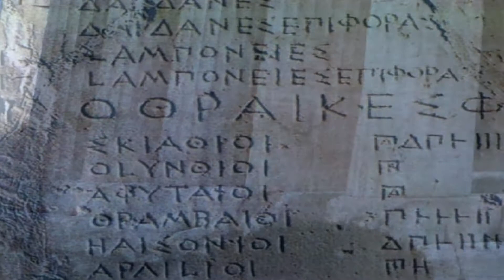NIKOS SKALKOTTAS Epirotikos